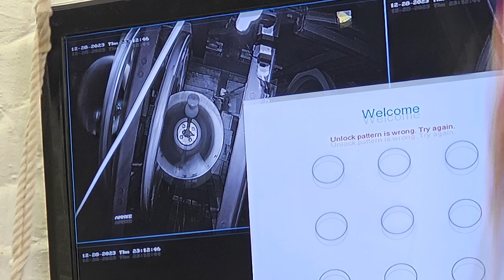Lilliputters Christmas Outing to London - 2023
On 28th December the Lilliputters’ Guild visited London again for its Christmas outing, to three rather fine towers, including St Lawrence Jewry, Walworth and St Mary le Bow. It was brilliant to see everyone, have a good catch up, do some ringing and go to the pub, on more than one occasion!

Photos this time were taken on separate visits to London, with a handful from the day itself; including ones from the start of a belfry cleanup at Jewry and when the previous tenor clapper was in at Bow. The London lights and building architecture when looking East to Cornhill at Bank station and on the roof at Jewry is always very impressive and continues to be a place I feel like home!

Jewry bells never fail to disappoint and they were rung well to a mix of call changes, Grandsire, Stedman and half a course of Cambridge! A trip to the belfry was a bonus too. The church itself a work of art. For the post lunch tower, we ventured to Walworth; a couple of pints more than normal for Thursday lunchtime very nearly affected concentration, but hopefully this didn’t come across too much on this delightful and fun little Whitechapel 8! Yorkshire, backgrounds and downwards is featured. The final tower was Bow - arriving slightly late meant a rare occasion of listening to them outside, where the sounds seem to bounce off the walls; the bells glistening. The striking also seemed very much on point too - a particular highlight being both the accurately struck rounds and Stedman Triples on the back 8.